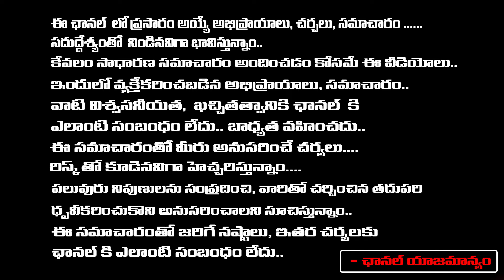నా అనుమానమే నిజం అయ్యేలా ఉంది..! | Police Found that Gang link with Sajjala! | Redtv Talkies